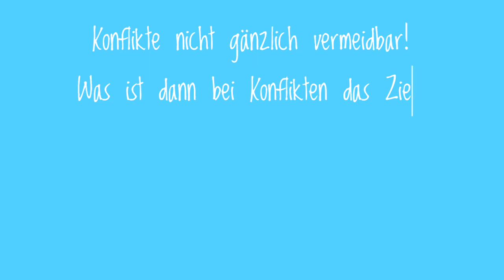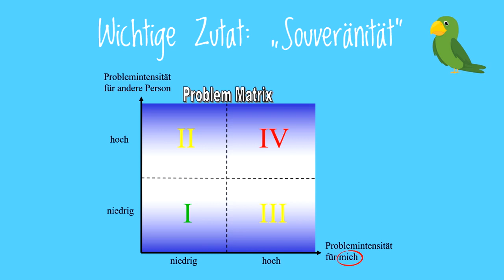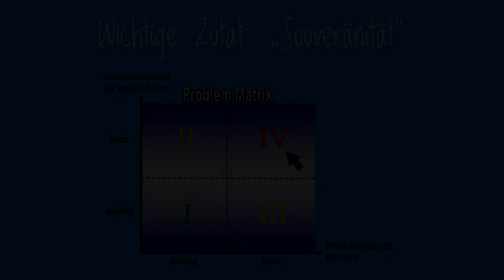Konfliktsituationen erfolgreich lösen von Zach Davis - Onlinekurs: Blick auf die Bedürfnisse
Mit aktivem Zuhören und Ich-Botschaften jeden Konflikt lösen! Wirf in dieser Einheit einen genaueren Blick aus der Vogelperspektive auf die unterschiedlichen Bedürfnisse eines jeden Menschen und wie du Konfliktsituationen frühzeitig erkennen kannst.

Du willst mehr zum Thema „Konfliktsituationen erfolgreich lösen" von Zach Davis hören? Dann schaue dir den Kurs in voller Länge, inkl. Übungen, weiterführendem Material & Zertifikat auf iversity an!

Folge uns & verpasse nichts!